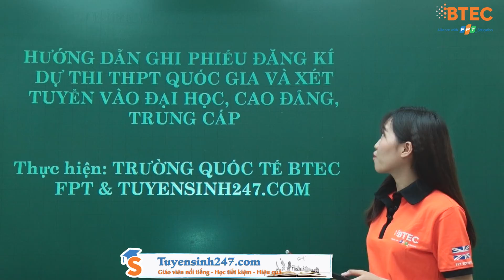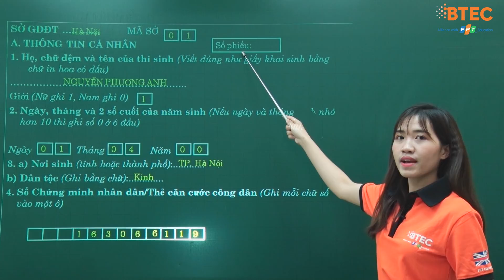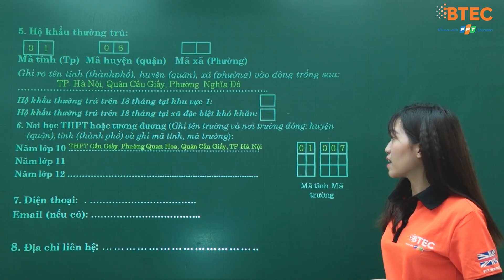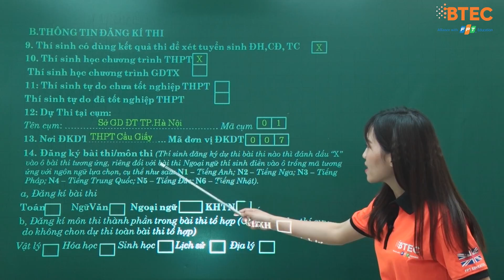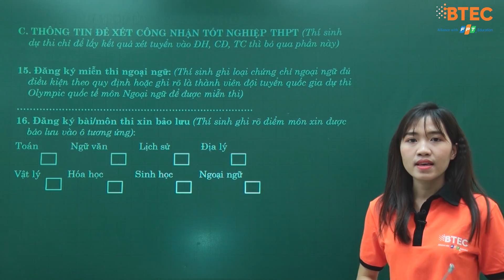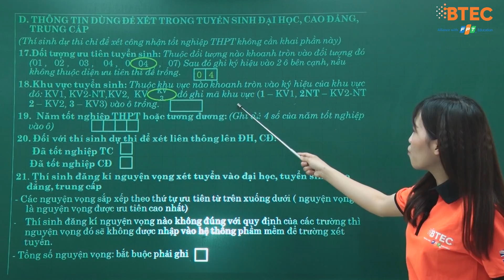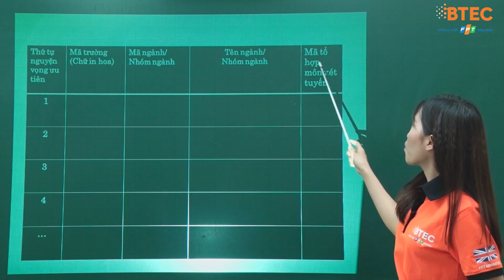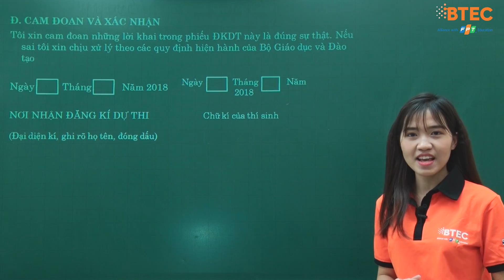Hướng dẫn ghi phiếu đăng ký dự thi THPTQG 2018 và xét tuyển ĐH, CĐ, TC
Hướng dẫn điền phiếu đăng ký dự thi thpt quốc gia 2018 và xét tuyển đại học. Học sinh chú ý xem kỹ mẫu giấy để làm hồ sơ thi 2018 một cách chính xác nhất nhé.
Lưu ý: Đối với các bạn thí sinh mong muốn theo học tại các trường có hệ đào tạo đại học, cao đẳng quốc tế, ví dụ như có nguyện vọng học tập tại Trường Quốc tế BTEC FPT, các bạn sẽ không phải đăng ký bằng PHIẾU ĐĂNG KÍ DỰ THI THPT QUỐC GIA VÀ XÉT TUYỂN ĐẠI HỌC, CAO ĐẲNG, TRUNG CẤP mà có thể tham gia đăng ký xét tuyển sớm ngay từ bây giờ theo mẫu đăng ký hồ sơ của nhà trường, xem chi tiết tại đây